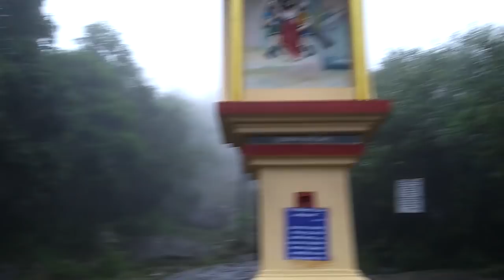ITS CRAZY | Vagamon | SIRT EP 05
Hope u People like this video

So frnds Links was below to buy these products click the link and u can purchase it